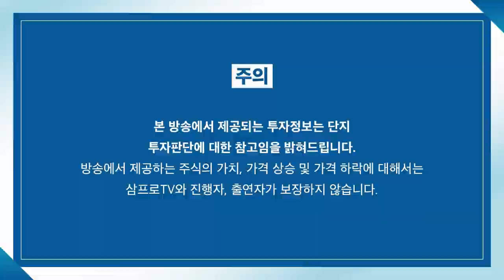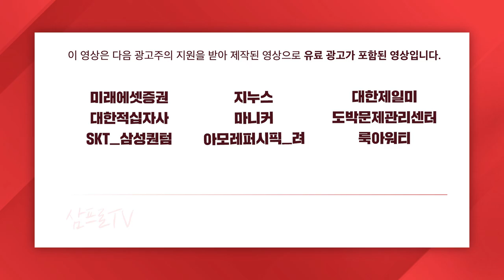[증시 염탐정] 냉랭한 장 초반.. 심리 마지노선은? f.이베스트투자증권 염승환 이사